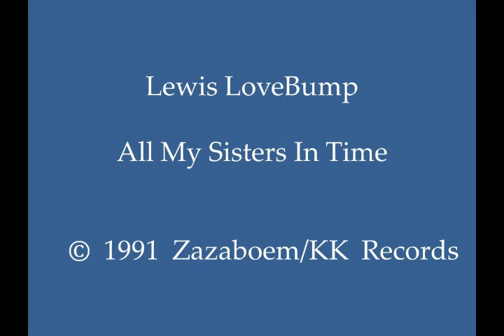Lewis LoveBump - All My Sisters In Time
Easy synth-driven and acid-influenced 1991 Belgian house track, with nice synth play, “saxophone” stabs, “native yell” samples, “atmospheric” pads, and sound. This track can be found on Belgian-produced 12” vinyl LP “Lewis LoveBump – The Techno Ventures of Lewis LoveBump.” (Cat.# ZZB 011)

Label: © Zazaboem; KK Records
Country: Belgium
Released: 1991
Genre: Electronic
Style: Belgian House, Techno
Credits: Etienne Overdijk (Lewis LoveBump); Written by: Lewis LoveBump; Produced & Mixed by: Tim Freeman + “Groove B.”